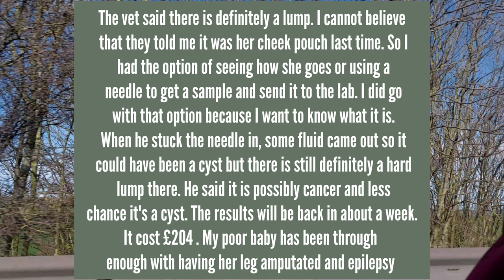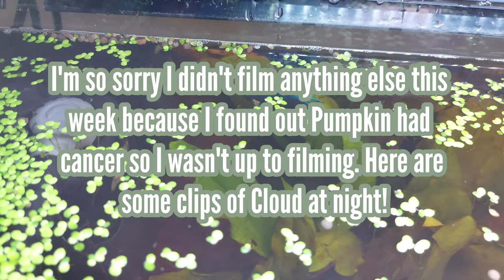Spring Break Vlog!! | With 3 Hamsters and a Fish!🐹🐟🌿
Hey!